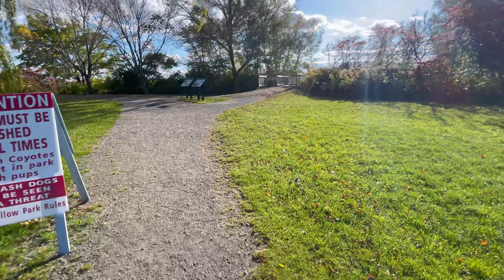YORKIE GOES ON HIS FIRST NATURE WALK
Today you are going to see my puppy Caramelo go on a nature walk for the first time.